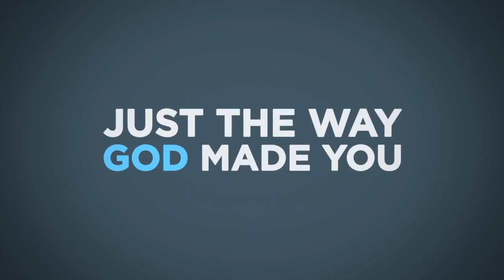HC Sunday, June 19, 2022 AM